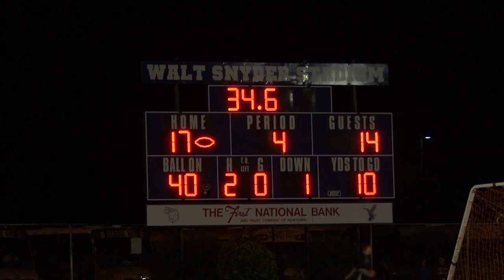2011 - Recap 6 - Council Rock North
Neshaminy - 14
Council Rock North - 17

Indians nip Redskins